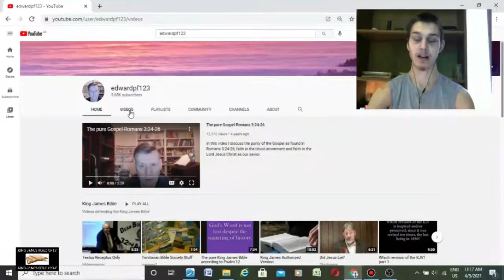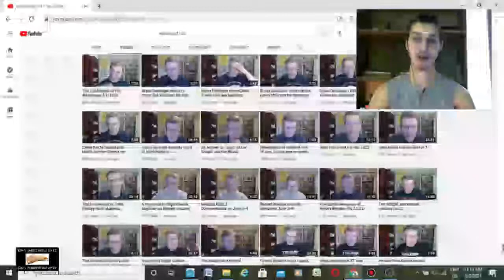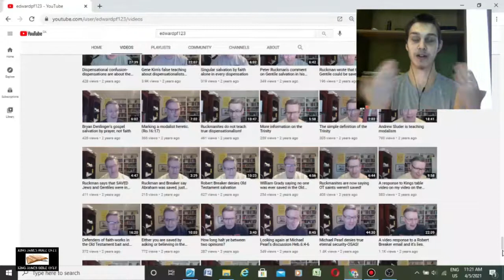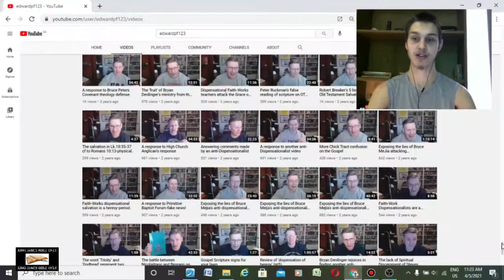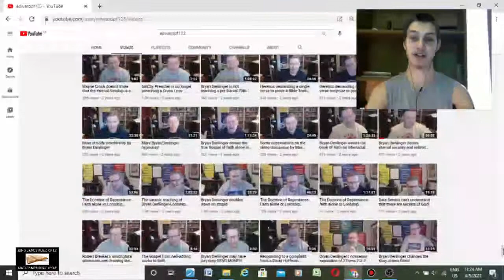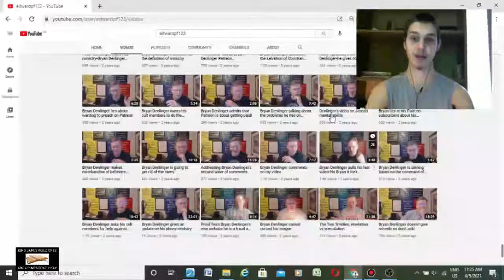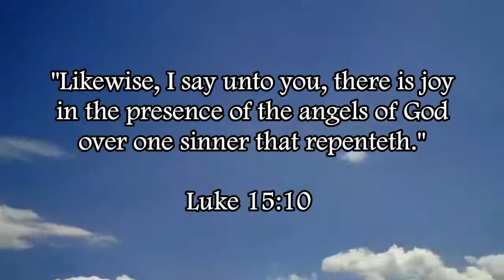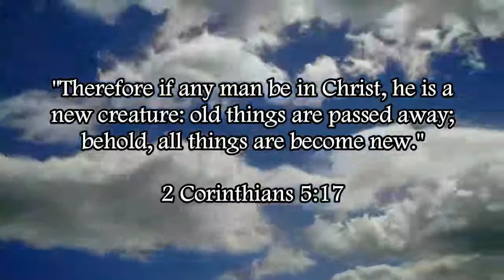Why Doesn't Edwardpf123 Expose Catholicism?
Ed Pfenninger makes videos against Robert Breaker, Peter Ruckman, Gene Kim, Steven Anderson, Andrew Sluder, Bryan Denlinger, and anyone else that doesn't believe like him, but he never comes out against the Roman Catholic false prophets.